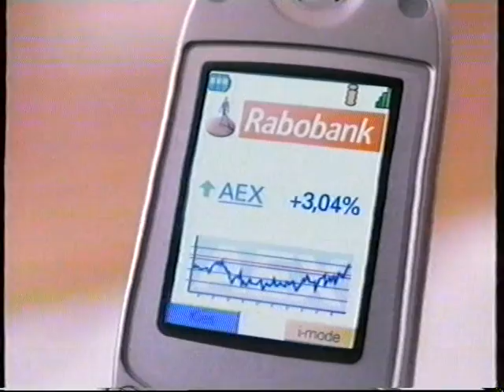SBS6 Reclameblok 2002 3